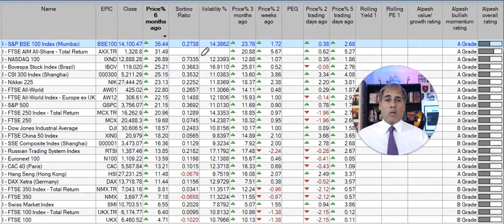What Best Should I Invest in Right Now for 2021 - Shares to Perform Predictions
What Best Should I Invest in Right Now for 2021. Alpesh Patel gives you his shares to perform predictions for 2021

In this video I will answer the following questions:
00:00 Which Stock Market Will Do Best in 2021
00:30 What to Look at While Investing
01:05 Avoid Higher Volatility Markets

Learn how to trade and invest online with my expert insights and practical know-how. As an award winning hedge fund CEO I am on a mission to educate 1m traders and investors globally. I am the author of 18 books on trading and investing. My Financial Times published international best-selling books have been translated into 7 languages proving the global appeal of my simple to understand teaching. I think it is testament to being the best in the world.

4.

Alpesh Patel OBE Founder Pipspredator